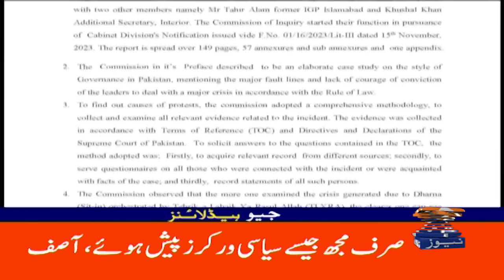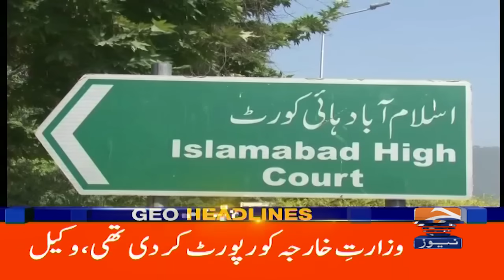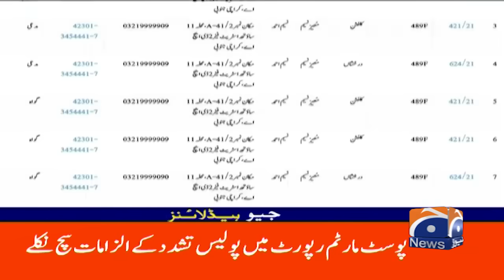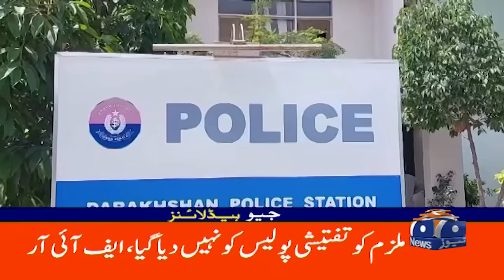Geo News Headlines 12 AM | Big offer to Saudi Arabia | 17th April 2024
GeoHeadlines 12 AM | 17th April 2024